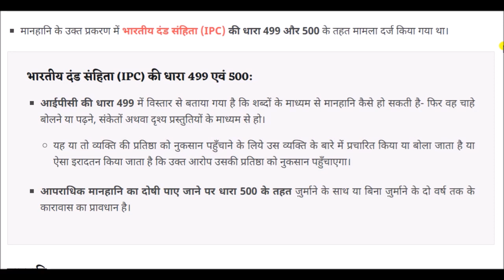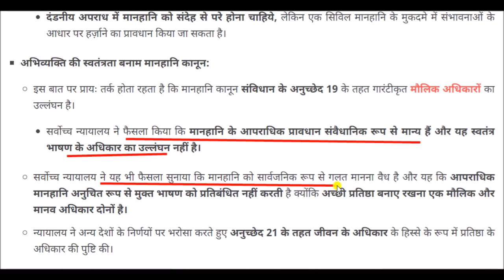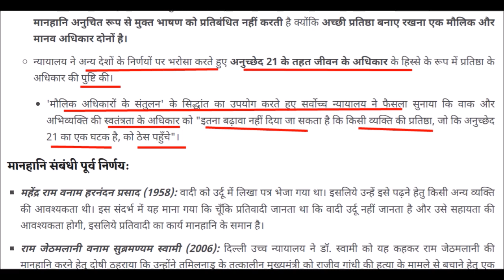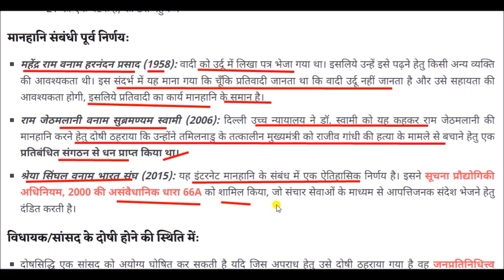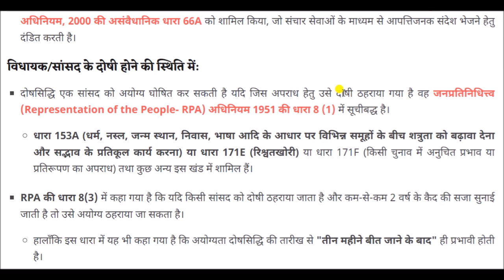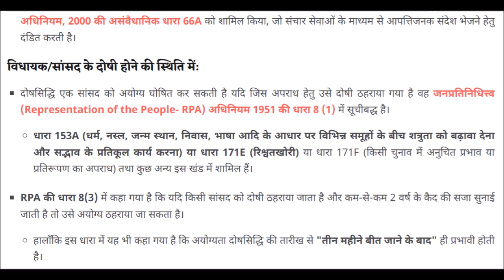राहुल गांधी की संसद सदस्यता खत्म, मोदी सरनेम पर टिप्पणी मामले में कल ही मिली थी दो साल की सजा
Rahul Gandhi's parliament membership ended, he was sentenced to two years yesterday for commenting on Modi's surname.